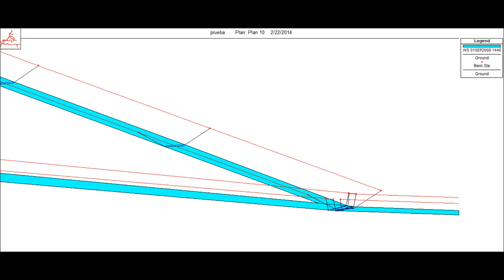Red de canales de Riegos del Alto Aragón (flujo transitorio)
Simulación con HecRas de un transitorio en la red de canales principales de Riegos del Altoaragón.
Trabajo realizado por Álvaro Marco Cazcarra.